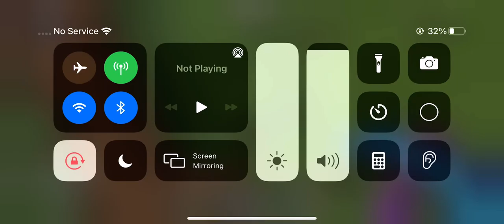Enchanting my weapons in Minecraft